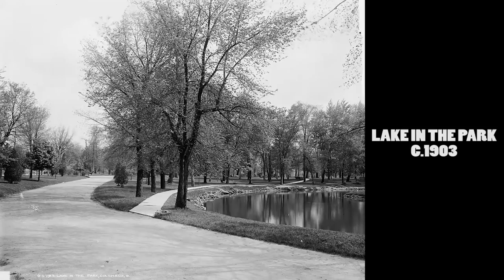Old photos of Columbus(Ohio) 1872 1905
Old photos of Columbus. All the photos are in the public domain.